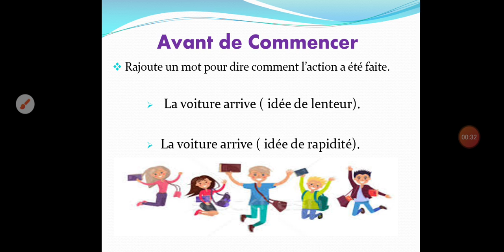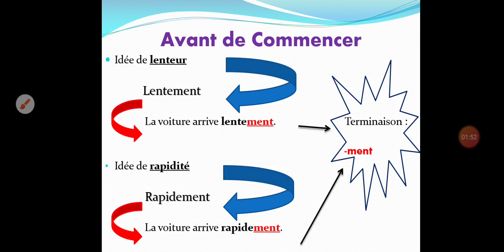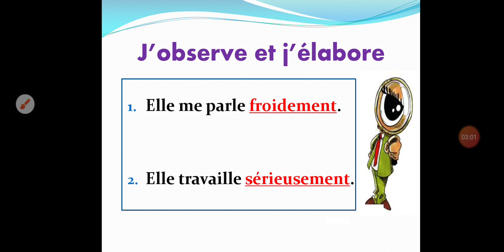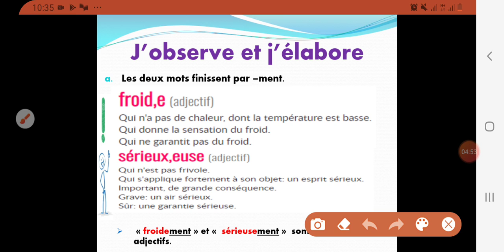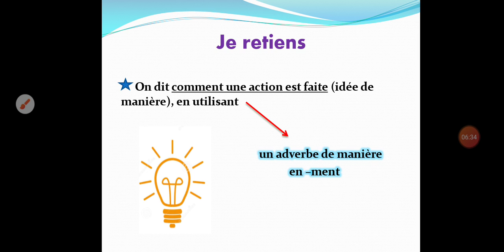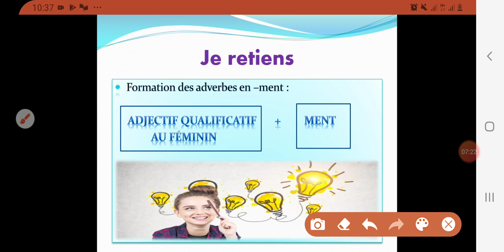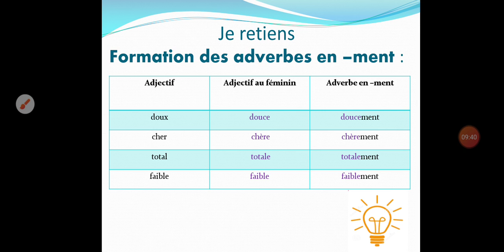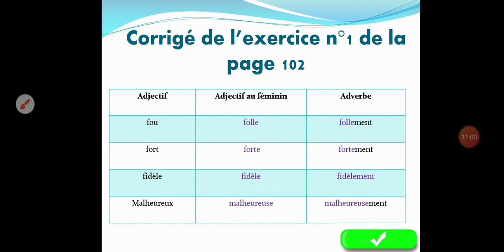Lexique - Les adverbes en -ment - Leçon +Exercices ( vidéo n°7)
Les adverbes de manière qui se terminent par ment,  comment peut-on les former?!